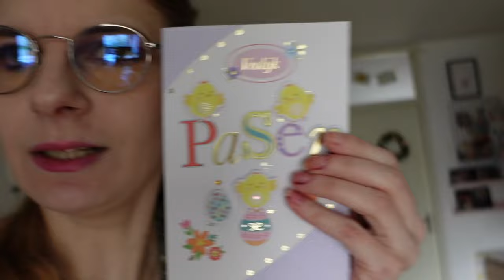Vlog 374 Roze pannen en microfoon voor mijn camara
In deze video kocht ik roze pannen en kwam de microfoon voor mijn camera binnen.